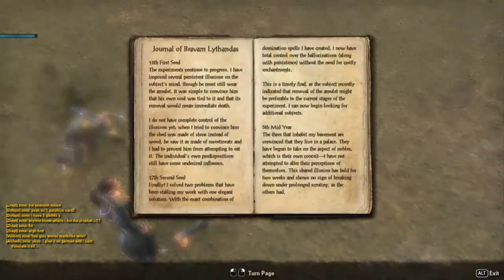ESO High Elf Episode 6 - SO Much Running!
I got my Beta key for ESO! So we're going to play the shit out of this thing! The current character is Aldmeri Dominion, enjoy!